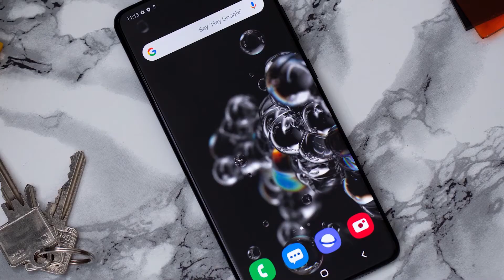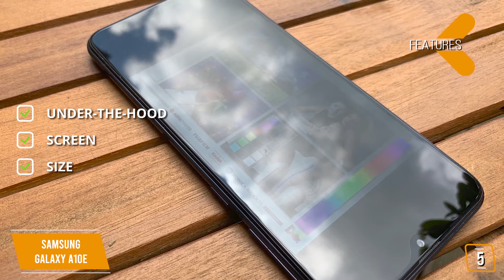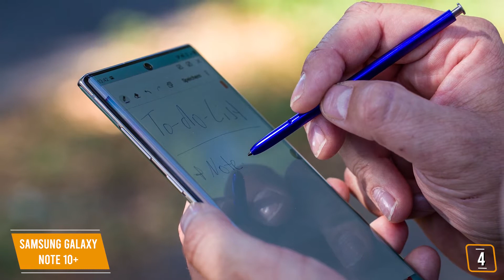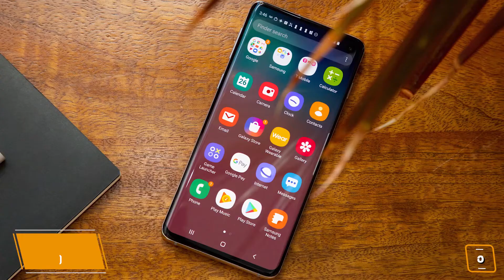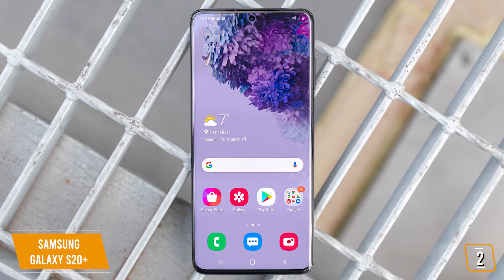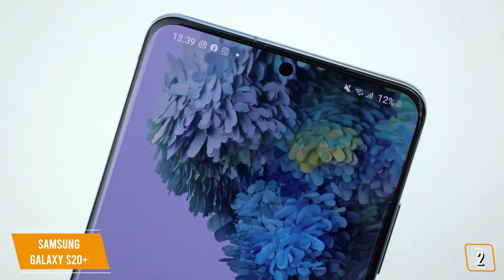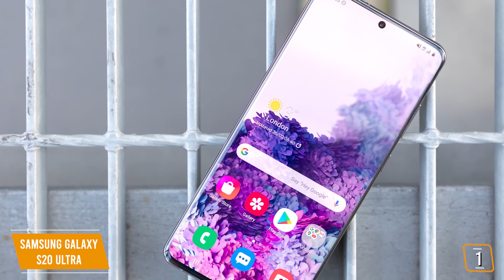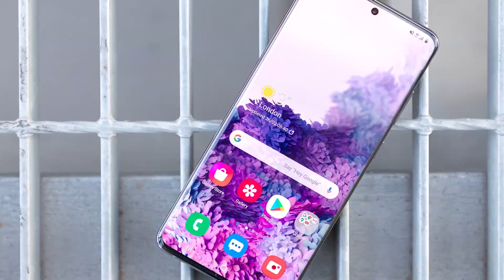Top 5 Best Samsung Phone in 2020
5 Best Samsung phone featured in this video:

5) Samsung Galaxy A10e

4)  Samsung Galaxy Note 10+

3) Samsung Galaxy S20

2)  Samsung Galaxy S20+

1) Samsung Galaxy S20 Ultra

💥Try Amazon Home Services
💥Try Prime Discounted Monthly Offering
💥Try Twitch Prime
💥Kindle Unlimited Membership Plans
💥Give the Gift of Amazon Prime
💥Create an Amazon Wedding Registry
💥Try Audible and Get Two Free Audiobooks